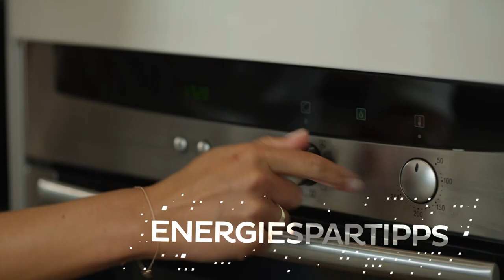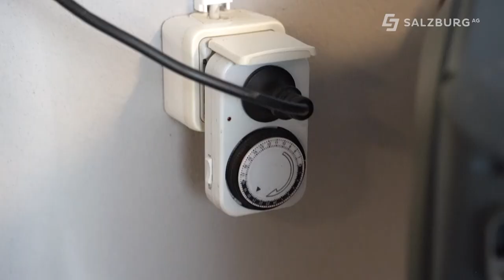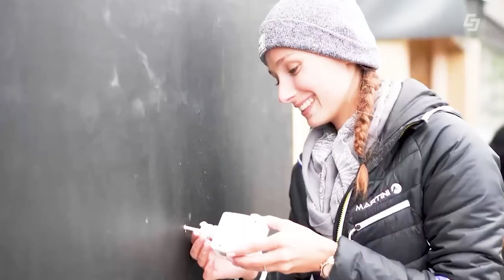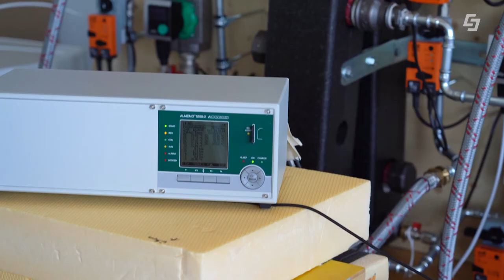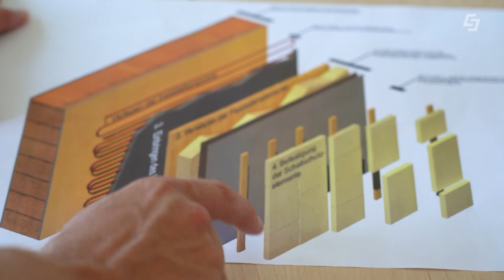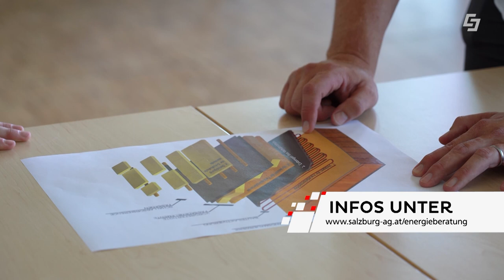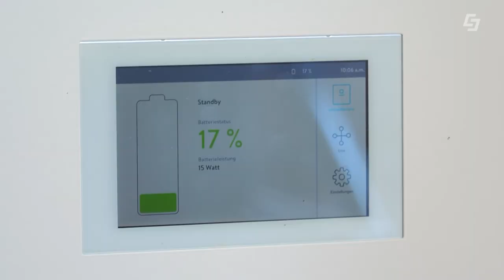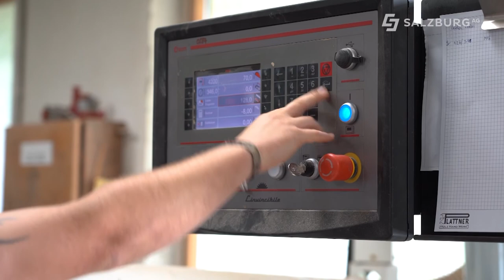Worldchanger, das Nachhaltigkeitsmagazin der Salzburg AG